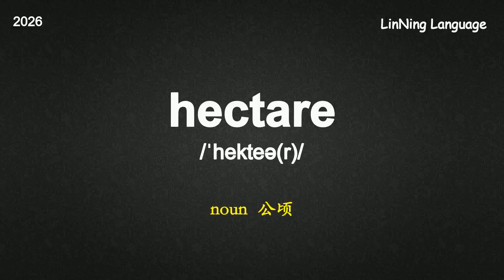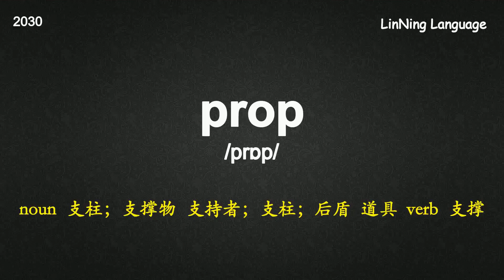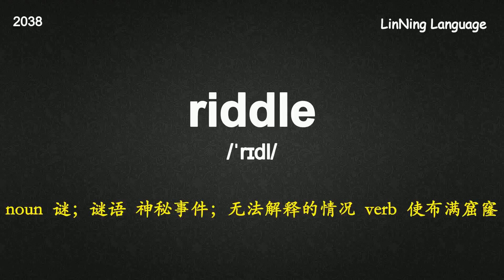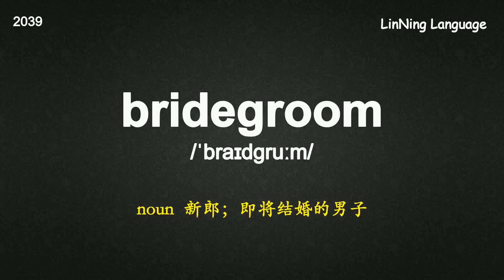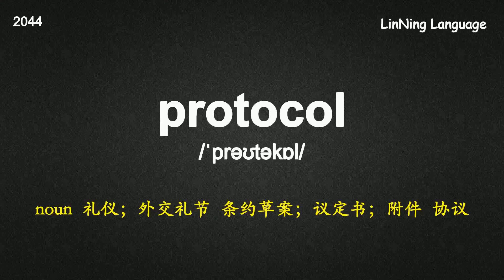20天背完六级英语词汇-【48】Day 16 大纲新增词汇.mp4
20天背完六级英语词汇